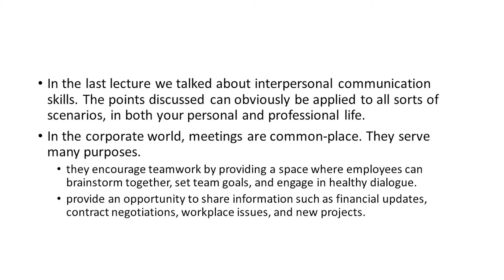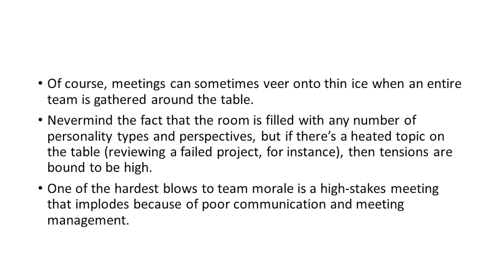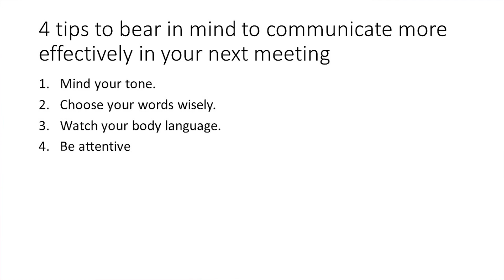ZAH105 4.2 Communicating Effectively in Meetings